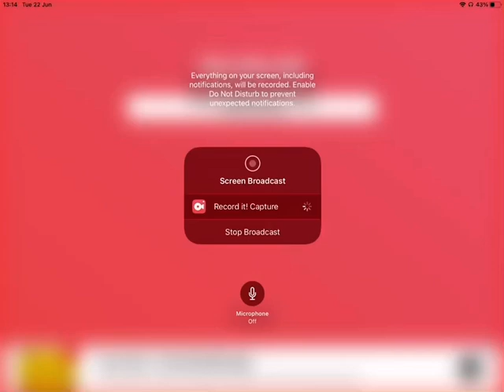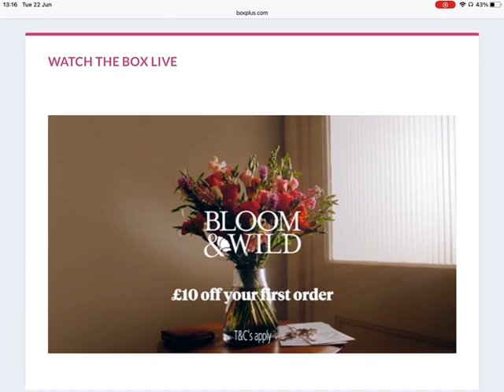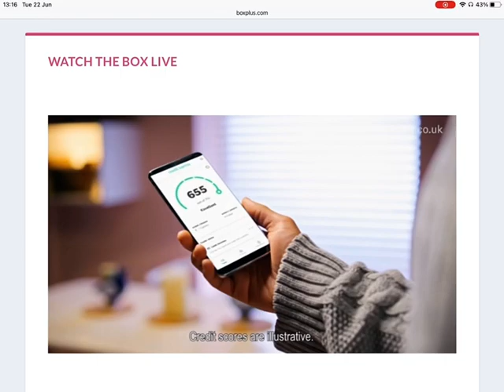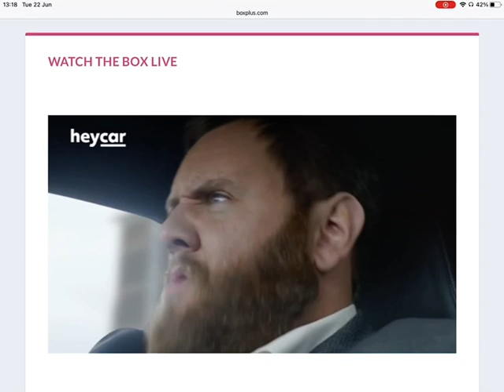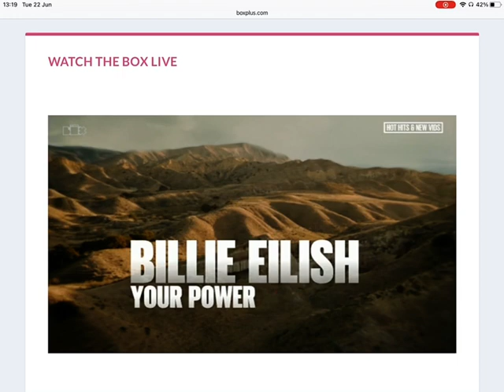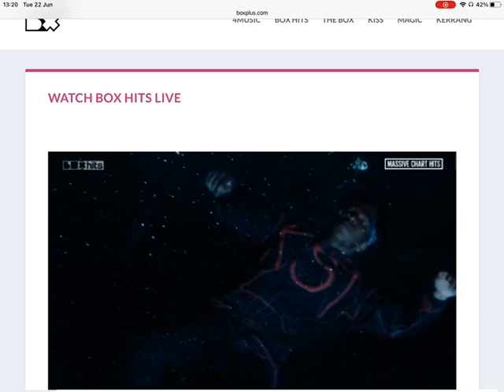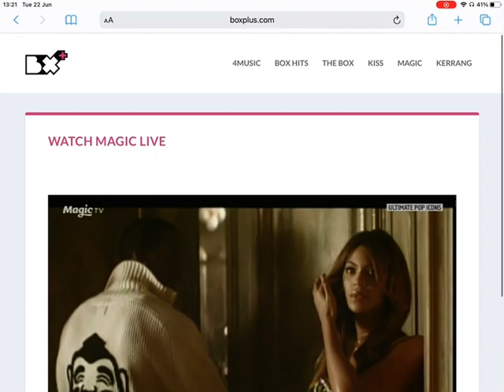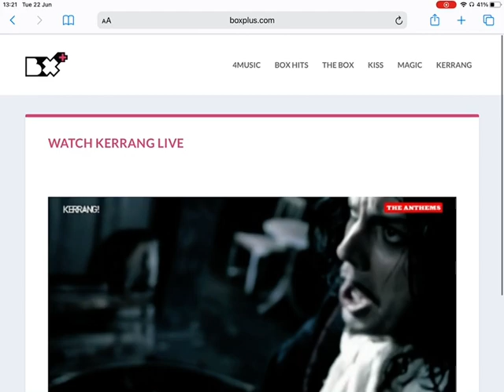The Box Plus Channels 22/06/2021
Copyright goes to the artists